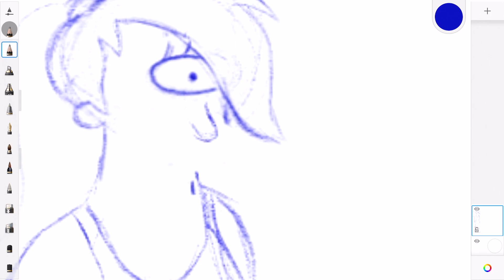Futurama L for Leela in 60 Seconds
February 2023 drawing challenge - An A to Z of the Cartoon series Futurama characters. Not easy to get a full A to Z, but thankfully the ‘odd’ space names have helped with this project. Futurama is an American animated science fiction sitcom created by Matt Groening (The Simpson’s creator) for the Fox Broadcasting Company. The series follows the adventures of the professional slacker Philip J. Fry, who is cryogenically preserved for 1000 years and revived on December 31, 2999. Today we have the main character L for Leela, the fearless captain of Planet Express and the key target of Fry's attention.